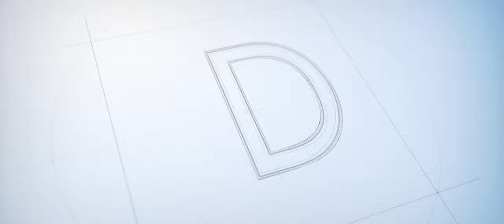Hopelessness Sad Reality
It has been more than 16 years since looks like it does not exist anymore.
Help, Help, Help
𝗗𝗶𝘃𝗶𝗻🄰🄰